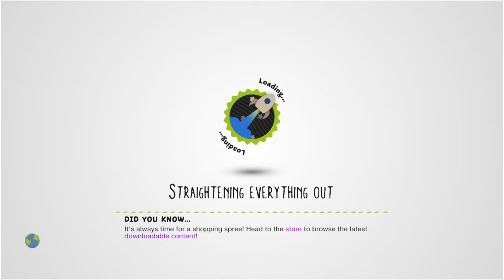Bip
LittleBigPlanet™ 3